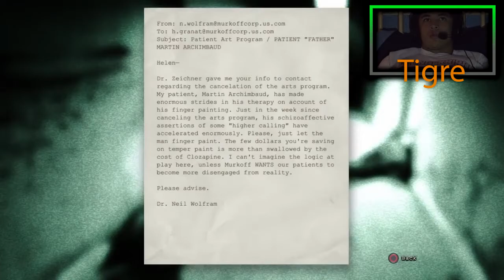Outlast with HorizonTigre! Ep. 3